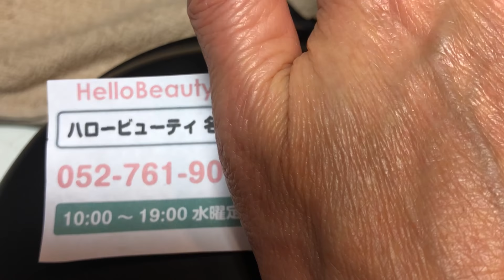名古屋市 ネイリスト募集 実力発揮したい 年齢制限なし ネイル大好き